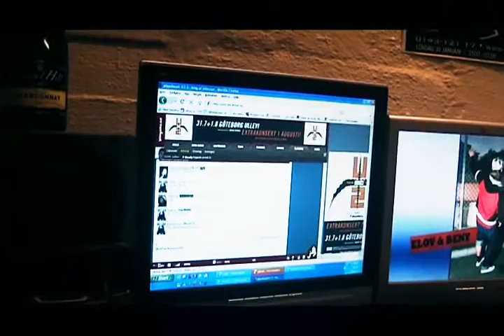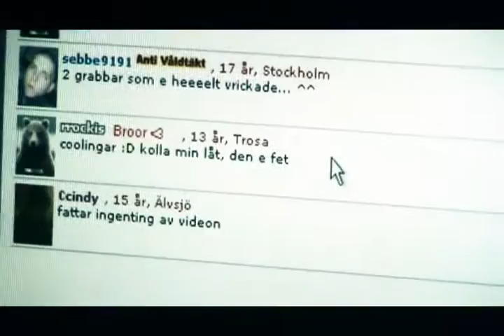Elov & Beny - Videoblogg #20 - Kommentarer är kul!